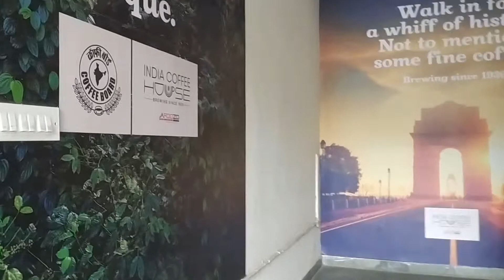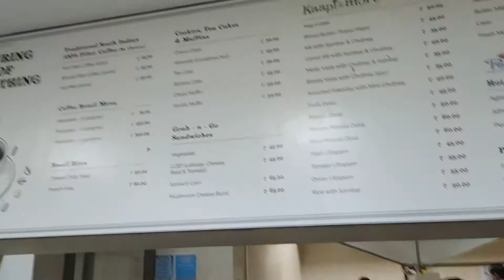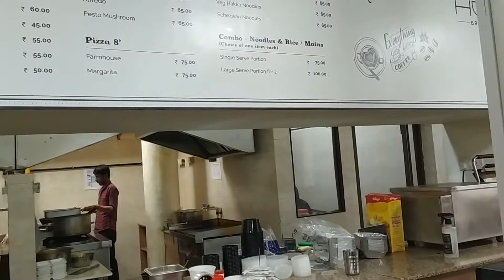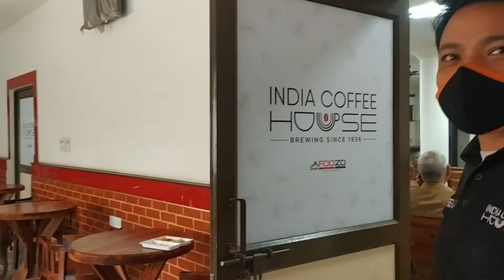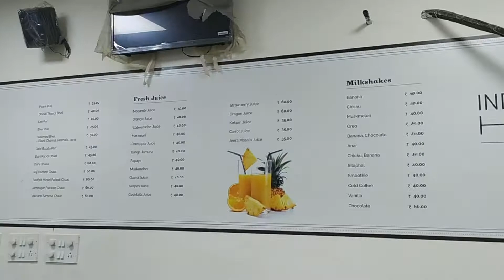IIT দিল্লীত আপোন মানুহ Ep 2 | India Coffee House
Meet Jeevan, Ravi, and Rakesh working at the India Coffee House in IIT Delhi, hailing from the state of Assam.
This is Episode 2 of a Series I am doing on people from Assam in IIT Delhi.
Audio: Assamese and Hindi
Subtitles: English
to join our Telegram Community